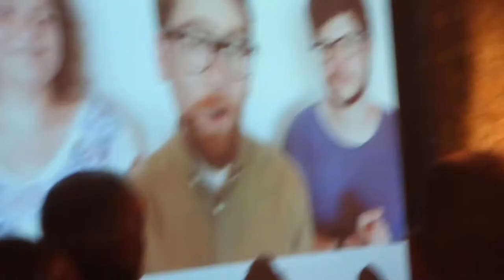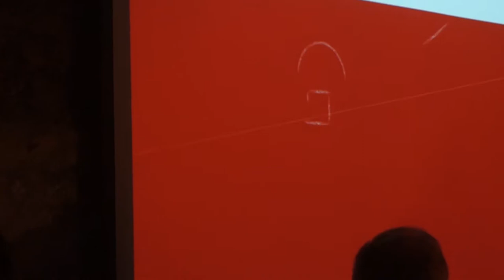Entrega de Premis Audiovisual en Català Voc2018 [Contrainfos]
Vila de Gràcia, 30/12/2018.- Entrega de Premis del festival que organitza Omnium Cultural d'Audiovisuals en català Voc2018.
Muntanya i Llibertat, programa de LaMosca.tv va ser sel.leccionat a la categoria de Websèries.